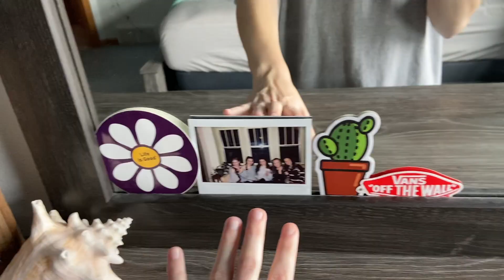QUARANTINE clean with me!!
In this video, I cleaned my entire room! I know the COVID-19 virus is messing up everyone’s lives and affecting us all in different ways. Keeping positive and staying busy are the best things we can be doing right now in hopes to go back to our everyday lives as soon as we can. I hope you guys enjoyed, and I hope this video can inspire you to clean your room as well! :)

✰about me✰
Hi:) My name is Molly and I’m 18. I am currently a senior in high school and I live in Wisconsin. I film my videos on my iPhone 11 and I edit my videos using iMovie. My channel consist of lifestyle vlogs, thrifting, and playlist videos.

hope to see you guys back on my channel soon!:)